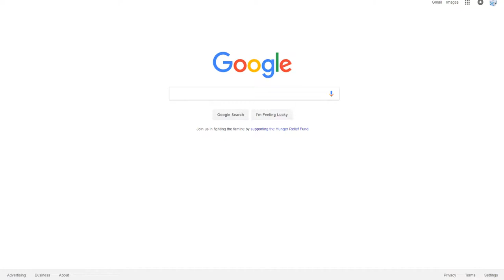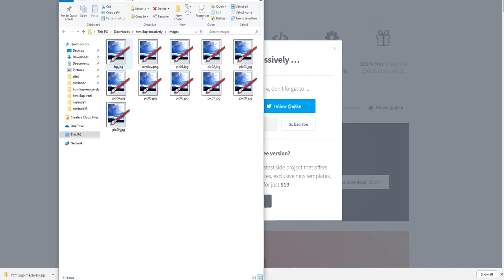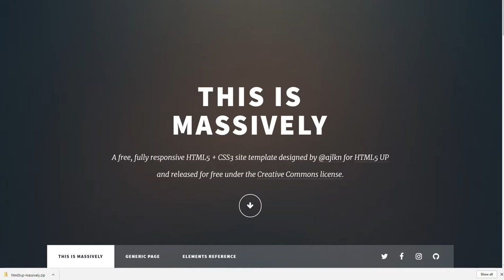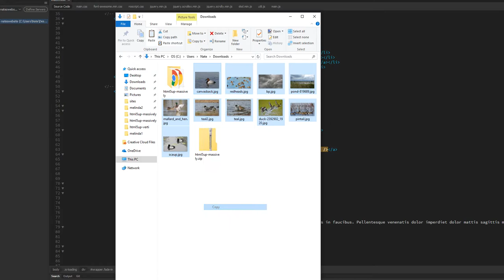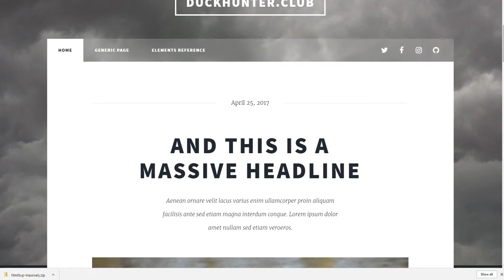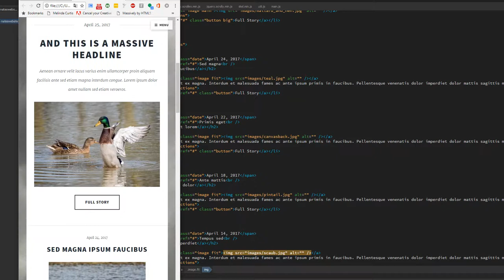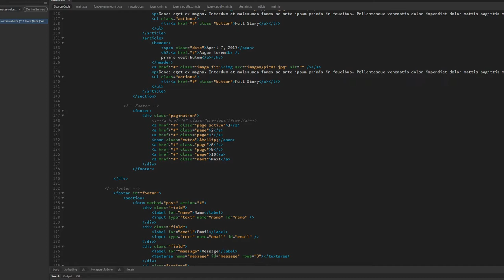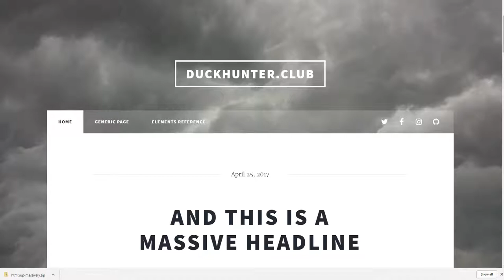How to Customize HTML5Up Massively - A Free Responsive HTML5 CSS3 Website Template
This is a quick lesson for beginners on how to create a stunning website that looks great on all devices large and small.  Massively is a free HTML5 template that is clean and easy to edit.  I show you how to add your own images in place of the placeholder images that it comes with.  I show you where to edit the text and links and navigation.  I also show you how to edit the title tag which shows up on search engines.  If you're new to web development and don't feel like watching an hour long video on the details of every HTML5 tag, this quick lesson might be for you.  Please ask me any questions in the comment section and I would love to help you make your first website.